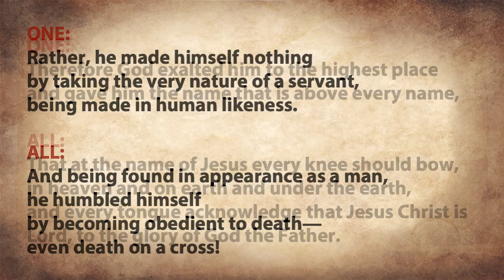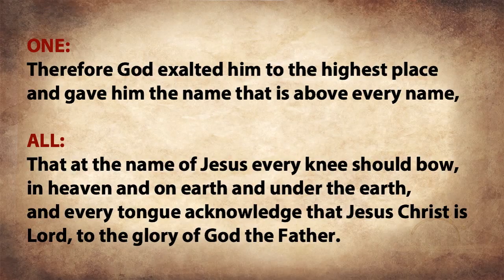Worship Service December 27-29, 2014 - Stephen Trafton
Worship Christ today as the King of Kings and Lord of Lords. God highly exalted Him, and bestowed on Him the name which is above every name, that at the name of Jesus every knee should bow and every tongue should confess that Jesus Christ is Lord, to the glory of God the Father.

Sermon: “Living Letters: Encountering Philippians” with Stephen Tafton 29:46

Holy God 0:46
Words and Music by
Brian Doerksen

Wonderful King 7:02
David Crowder

The Church's One Foundation 12:17
Words by Samuel J. Stone

This I Believe (The Creed) 16:12
Matt Crocker and Ben Fielding